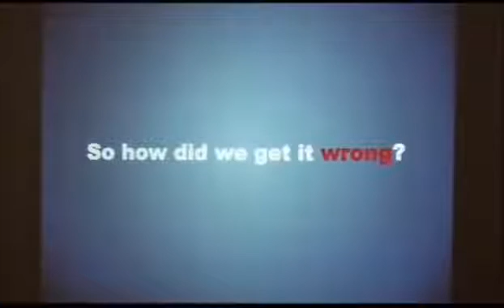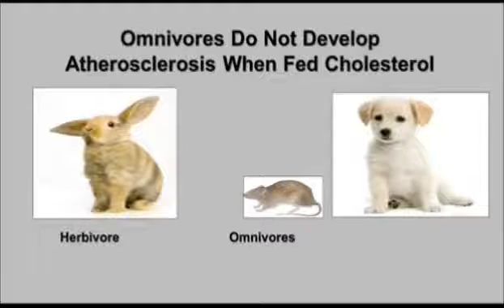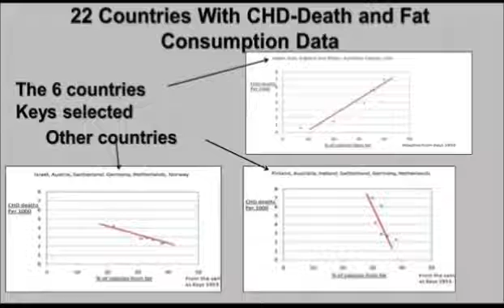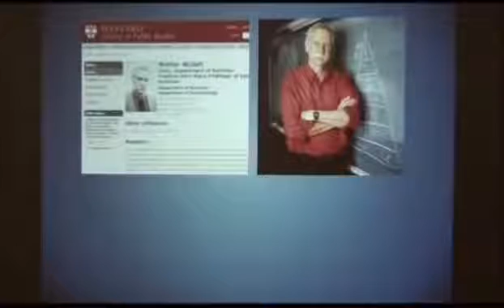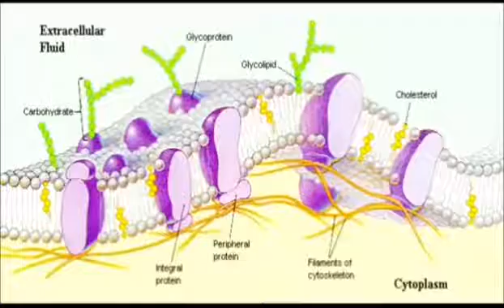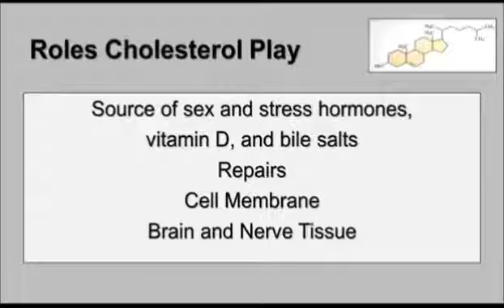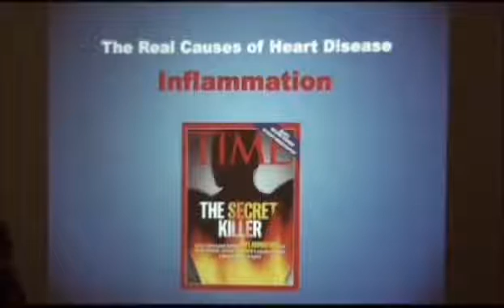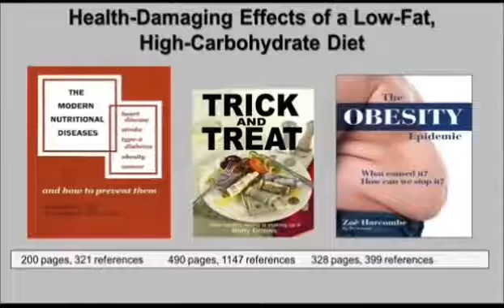Eight Doctors Talk About The Myths of Cholesterol and Saturated Fat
Here’s a video that puts a smile on my face – I learnt in the 1980’s that cholesterol was a critical component in many functions of our body. Yet it seems that those medical biochemistry facts that have been known for some time simply disappeared under a mire of negativity in the past few decades. It never really surprised me that media hype latched on to cholesterol as the “bad guy” for so long, but what I could never really understand is how the medical fraternity climbed onto the bandwagon as well. How did they all manage to get it so wrong and what has taken more knowledgeable and free-thinking medical professionals so long to speak up and sound the alarm?  That’s why I am smiling now – finally, there is a groundswell of doctors and nutritionists who are speaking up about cholesterol and starting to tell us some truths (not necessarily all medical doctors just yet – that will take a bit longer). Cholesterol is not the bad guy – as one of the doctors in this video put it : “blaming cholesterol for atherosclerosis and heart disease, is like blaming the fireman for the fire”.  It is time that we understood the real villain that has contributed to cholesterol having been given such a bad rap - sugar, stress, inflammation – those are the bad guys! Cholesterol is just coming along to try its best to do some inflammation repairs and keep us sane and alive!
Have a watch and listen – this is just an accumulation of a few thoughts from eight doctors giving their perspective and research on the topic of Cholesterol and Saturated Fat and the role they play in human nutrition. If this is the first time that you have heard that cholesterol may in fact be good for you, you are going to find this interesting, if not disturbing…